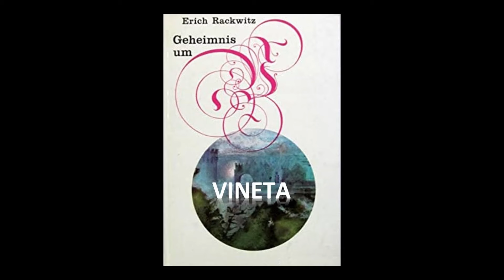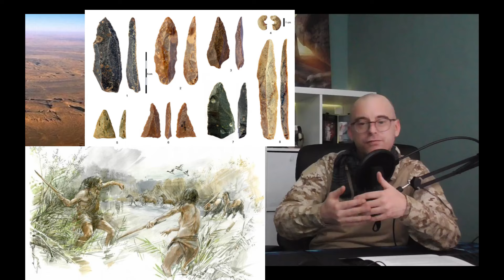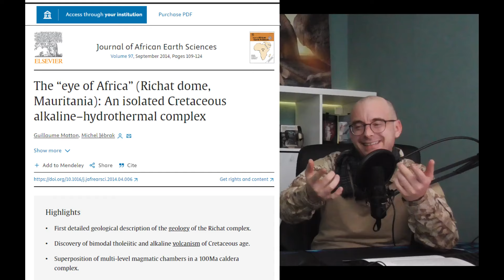Warum Atlantis NIE existiert hat...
Heute debunken wir nicht nur die Idee, dass die "Richat-Struktur" in Afrika das versunkene Atlantis ist, sondern wir schauen uns gemeinsam an, ob Platon nicht vielleicht lediglich eine Fiktion verbreitet hat.

Links zum Weiterlesen:
Entstehung der Richat-Struktur:

Buch:
"Die Berichte von Atlantis: Timaios (Auszug) und Kritias"
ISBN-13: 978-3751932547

Like und Kommentar gerne gesehen. (Aber bitte gemäß der normalen Regeln des menschlichen Zusammenlebens, sonst muss ich aufräumen. Und Aufräumen mögen wir alle nicht.)

Haste mal n €?